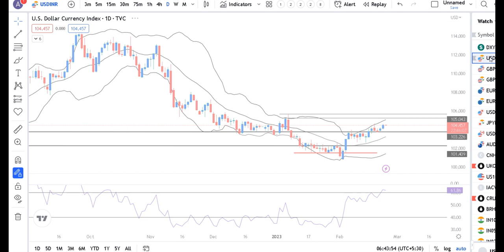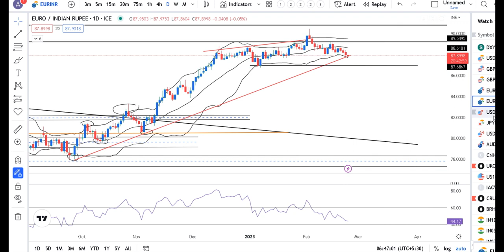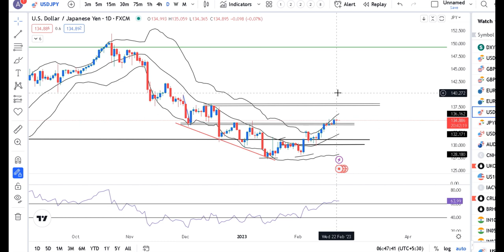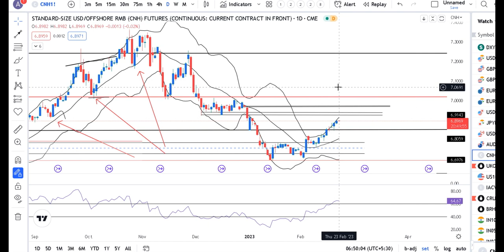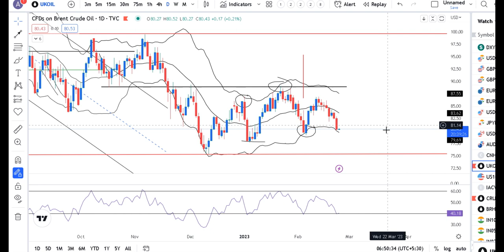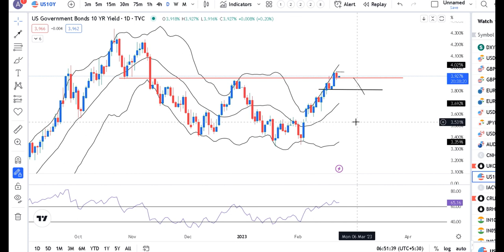Almost all Fed officials backed 25 bps hike- Minutes, US Treasury yields fall--Ccy Analysis 23 Feb